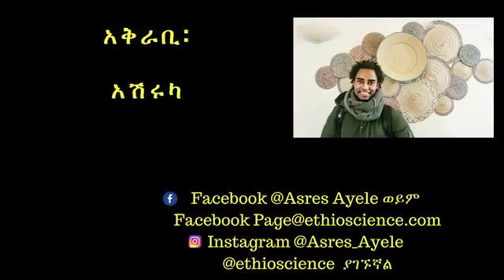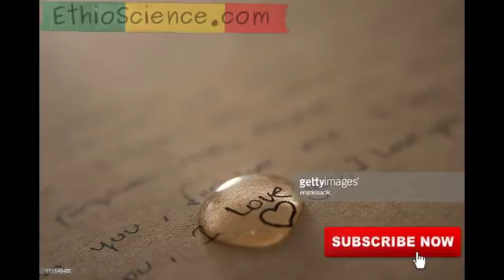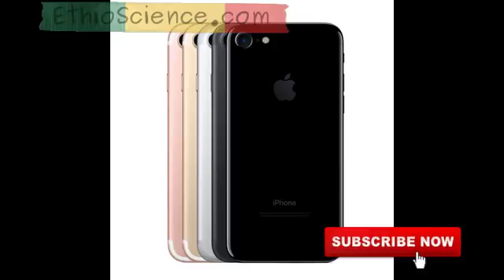በርቀት ፍቅር መሰራት የሌለባቸው